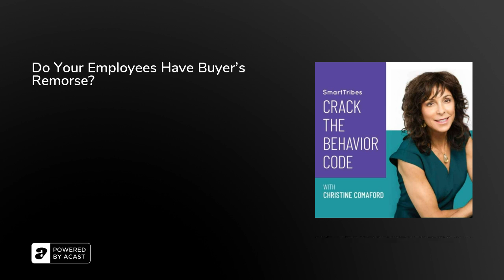Do Your Employees Have Buyer's Remorse?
Unemployment in the USA is now at 3.7%.&nbsp;&nbsp;Great employees are harder to find than ever before—and if you’re hiring, chances are&nbsp;really good&nbsp;that you’re raiding another organization’s rock stars.&nbsp;&nbsp;So&nbsp;once you get&nbsp;great hires on board, you need to keep them. In past blogs I’ve shared proven tools and techniques our clients use to&nbsp;recruit rock stars,&nbsp;to&nbsp;onboard them,&nbsp;to&nbsp;engage them&nbsp;and to identify the&nbsp;signs that they’re&nbsp;considering quitting. Now let’s focus on what’s happening in their brain when the honeymoon phase is over after being a new hire.&nbsp;Honeymoons End—Then&nbsp;Your&nbsp;New Hire “Goes Native”&nbsp;Based on an informal poll of my leadership and culture coaching clients, reality sets in, and the new job honeymoon is over in the&nbsp;first 60-90 days, depending on the role. This is when a new hire, then, is most at risk of buyer’s remorse, of regretting that they accepted a role at your organization.&nbsp;This is also when a new hire has “gone native”—they are now a part of the tribe and no longer have the fresh unbiased perspective of an outsider. Going native isn’t a bad thing—it happens out of our deep need to&nbsp;belong with the tribe&nbsp;we’ve selected. But if the tribe is in a tricky state, buyer’s remorse could become an epidemic. We’ve all seen influencers that leave the tribe—and take some of the top performers with them. Here’s how to prevent this.&nbsp;Six Questions That Reveal&nbsp;Buyer’s Remorse&nbsp;Think back to your dating history. Most of us have met someone we thought was really cool--until we got to know them better.&nbsp;Then disappointment set in because what was advertised, and what was reality, were different.&nbsp;&nbsp;Gallup recently released&nbsp;research&nbsp;on the six questions employers&nbsp;can ask&nbsp;to uncover remorse.&nbsp;The primary finding is that when certain policies are promised, but not honored or followed by the organization’s leaders, remorse sets in.&nbsp;Ask yourself the following questions:&nbsp;#1 - Is&nbsp;flexibility&nbsp;consistent or&nbsp;dependent&nbsp;on the team manager?&nbsp;Per Gallup,&nbsp;51% of employees say they would change jobs for flextime, and 35% say they would change jobs for a flexible working location.&nbsp;In today’s workplace, flexibility matters.&nbsp;Flexibility for hours worked, location worked from, even flexibility&nbsp;in reporting and collaboration. Is it easy to duck out of work for a personal appointment? Does this apply to everyone in the organization?&nbsp;#2 - Are remote workers treated as equals?Remote workers are 30% less likely to strongly agree that they have&nbsp;discussed their development with&nbsp;their&nbsp;leader&nbsp;in the past six months.&nbsp;Are your remote workers&nbsp;treated&nbsp;the same as your onsite workers? Are they included in development and&nbsp;performance motivation programs? Are they included in recognition programs? Does their leader have the same number of one-on-one meetings with them (via webcam) as with onsite workers?&nbsp;#3 - Do&nbsp;leaders&nbsp;know how to manage in a matrixed environment?&nbsp;Per Gallup, 84%&nbsp;of U.S. employees today participate in matrixed teams.&nbsp;And the biggest challenges for workers are prioritizing work and excessive amounts of&nbsp;time in meetings&nbsp;(up to 1/3 of their day!).&nbsp;How&nbsp;are you helping your workers to prioritize? See a prior blog for a&nbsp;tool on this.&nbsp;See the meetings link above too for a technique our clients love to reduce meetings and those that attend.&nbsp;#4 - Do&nbsp;leaders&nbsp;understand gig workers?&nbsp;Per&nbsp;Gallup's recent gig economy perspective paper, 36% of all U.S. workers participate in a gig work arrangement in some capacity.&nbsp;&nbsp;With freelance workers its essential to ensure they click with your culture quickly. This is where a compelling and clear&nbsp;mission/purpose, vision&nbsp;and set of core values&nbsp;make all the difference.&nbsp;Gig workers must be brought into your tribe quickly and&nbsp;emotionally engage&nbsp;quickly too.&nbsp;&nbsp;And last, as a leader it’s your job to ensure they are welcomed into the team and experience safety, belonging, mattering from the get-go.&nbsp;#5 - Are development programs personalized in&nbsp;a&nbsp;meaningful way?&nbsp;In a past blog on performance motivation and&nbsp;Individual Development Plans&nbsp;(IDPs)&nbsp;I provided a template to ensure your team feels that their growth is important to the organization.&nbsp;&nbsp;Are your leaders helping to co-create IDPs with their workers? Are they then having quarterly or&nbsp;worst case&nbsp;annual development check ins?&nbsp;Are they allocating time for workers to develop?&nbsp;#6 - Are employees offered and&nbsp;encouraged to participate in well-being programs and other benefits?&nbsp;A&nbsp;2016 Society for Human Resource Management survey&nbsp;found ...